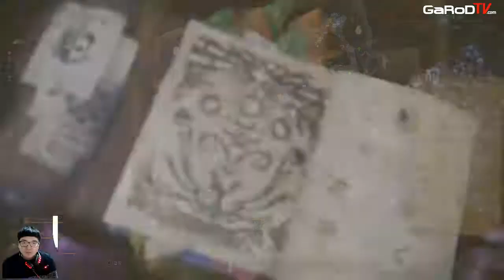GaRoD {액션} 몬스터 헌터 월드 #12 3인 멀티 플레이 {소별,흑화}